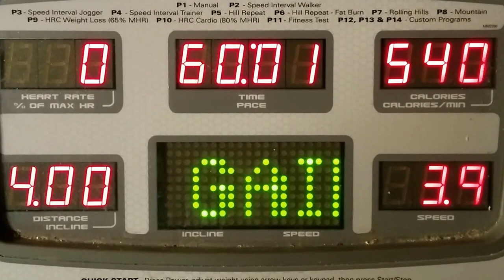Another Milestone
10,000 Miles :-)